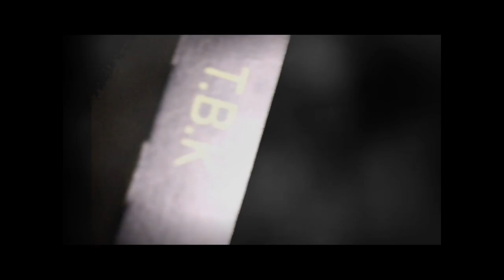Live Your story by Open Thots